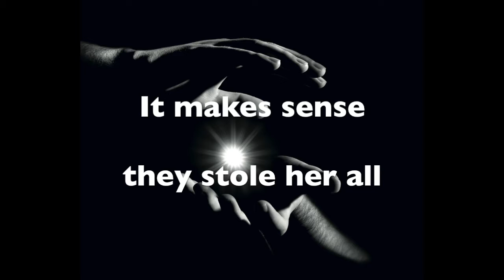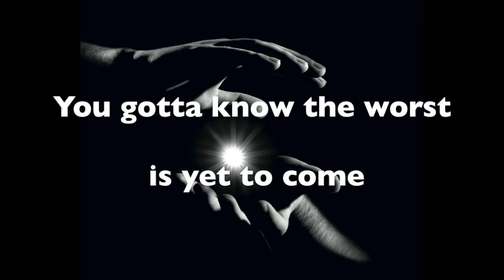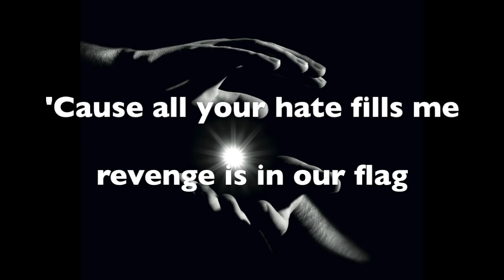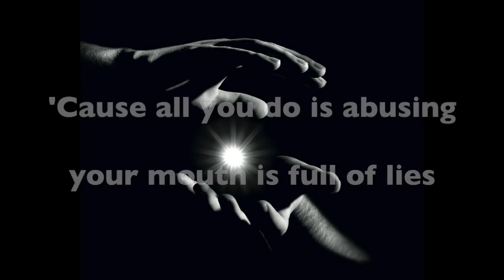Spring Riot - Who We Are (Lyric Video)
Who We Are - Spring Riot (EP "Non of us are saints")

Composed by Spring Riot
Produced by Antoni Tolmos and Spring Riot
Recorded by Xavi Roma and Jaume Piqué at Crazy House
Mixed by Antoni Tolmos at Tolmusic Pro
Mastered by Josep Mª Bossa at Bossa Records

Photography by Santi Iglesias